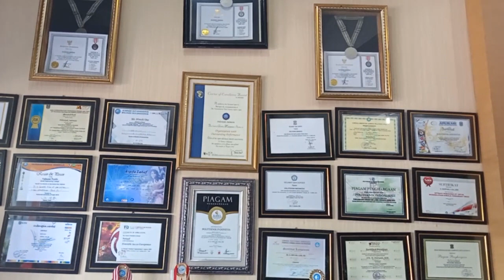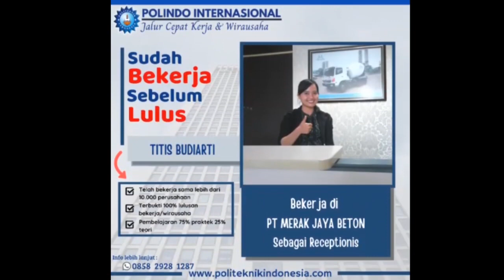Condong Pada Mimpi - (Vokasi Berjaya) - POLITEKNIK INDONESIA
Cover Lagu Condong pada Mimpi -Vokasi Berjaya dipersembahkan oleh Politeknik Indonesia